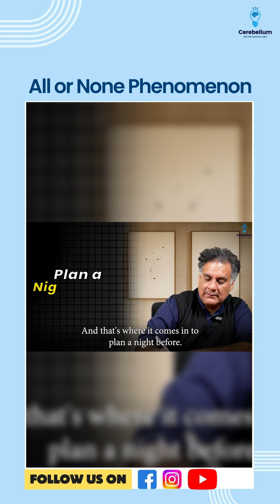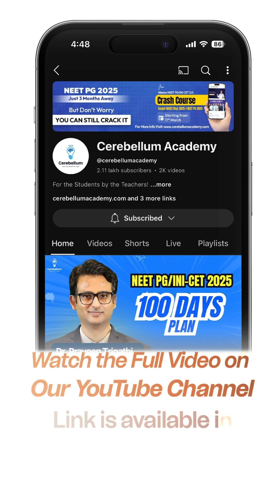All or None Phenomenon | Dr. Apurv Mehra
Are you preparing for NEET PG, INI CET, or FMGE? In this powerful session, Dr. Apurv Mehra breaks down the All or None Phenomenon, a crucial mindset that can determine your success. 🔥

 Key Takeaways:
📌 Every day counts – Study as if your exam is tomorrow!
📌 Reverse counting matters – Wasting time today will cost you later.
📌 Selection is tough – Only 3% make it, so why take a second chance?
📌 Start strong, finish strong – Planning ahead gives you an edge.

💡 Success is about mindset, discipline, and strategy. Are you ready to give your 100%?

Who we are?
Regular Mock Tests:- Strengthen your knowledge and confidence.